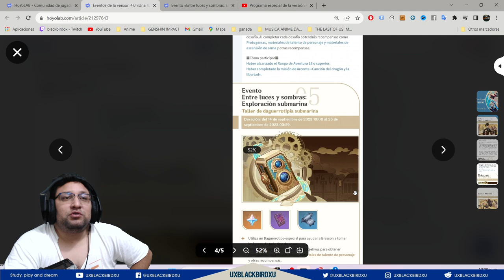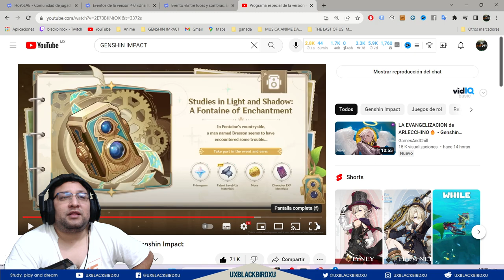▶️ ENTRE LUCES Y SOMBRAS: exploracion submarina👍 | 🐳 Genshin Impact🐳 | Guia del evento, Protogemas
▶️ ENTRE LUCES Y SOMBRAS: exploracion submarina👍  | 🐳 Genshin Impact🐳 |Guia del evento, Protogemas y mas

Codigo Creador de Contenido en EPIC:
UXBLACKBIRDXU

OH EKATE
banners mas nuevos (ohekate)